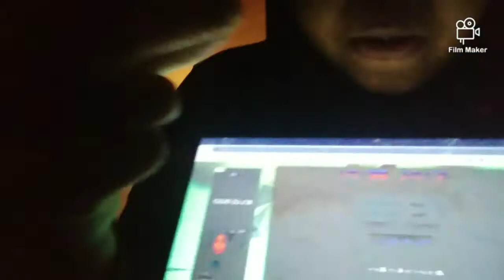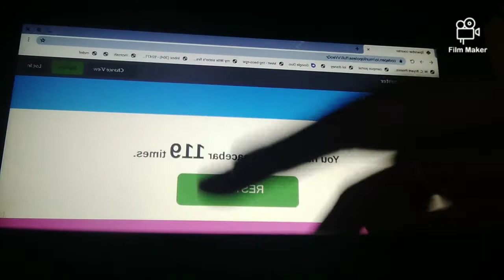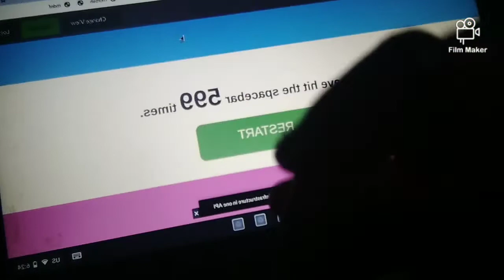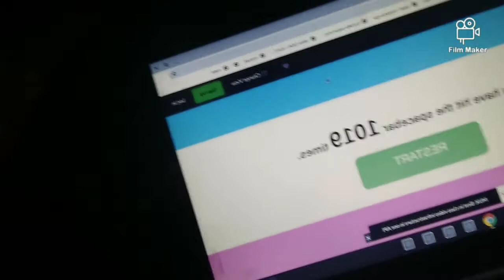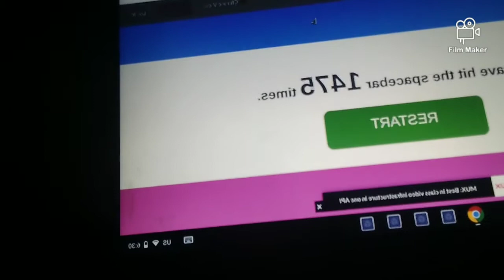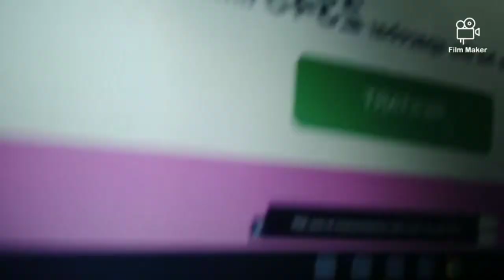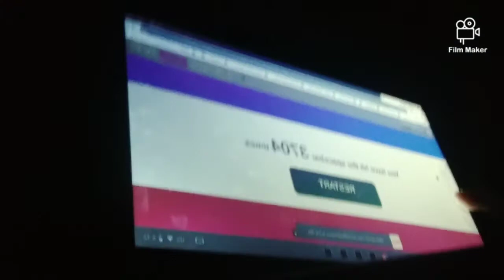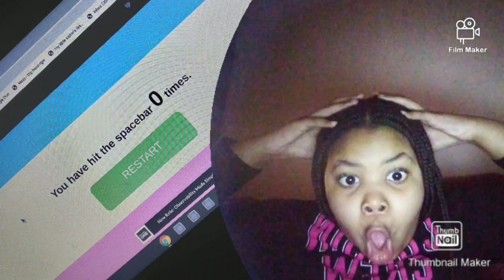spacebar score 4000 (part2)